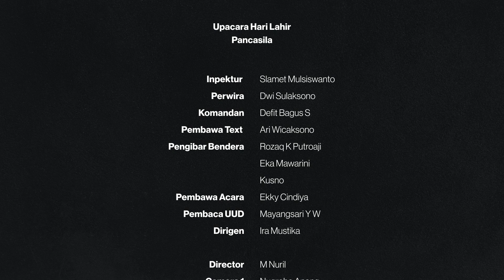UPACARA HARLAH Pancasila th 2023 - BBTKLPP Surabaya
UPACARA PERINGATAN HARLAH PANCASILA 01 JUNI 2023 DI BBTKLPP SURABAYA

Surabaya -  Turut memperingati Hari Lahir Pancasila setiap 1 Juni 2023, BBTKLPP Surabaya mengadakan upacara bendera. Upacara ini menjadi yang pertama kembali digelar secara langsung pasca pandemi. Mengusung tema “Gotong Royong Membangun Peradaban dan Pertumbuhan Global”, seluruh pegawai BBTKLPP Surabaya mengikuti upacara secara khidmat.  Kepala Balai, Slamet Mulsiswanto, dalam amanatnya mengajak untuk merefleksikan dan menerapkan nilai nilai Pancasila dalam kehidupan sehari-hari, termasuk nilai kebersamaan, persaudaraan, dan gotong royong. Kolaborasi dan kerjasama dalam mengatasi hambatan dapat menciptakan peradaban yang berkeadilan dan sejahtera. Aktualisasi Pancasila dalam kehidupan keseharian menjadi energi bagi pertumbuhan Indonesia menuju peradaban maju yang beradab. Pada kesempatan yang sama, Kepala Balai memberikan selamat dan semangat kepada generasi muda, ATLM yang telah mengabdi selama tiga tahun sepanjang pandemi di BBTKLPP Surabaya. Mereka telah menyelesaikan amanah untuk melanjutkan pengabdian di tempat baru sebagai tenaga PPPK.

Selamat Hari Lahir Pancasila.
Ideologi negara yang berakar dari nilai-nilai luhur kehidupan bangsa Indonesia.
Gotong Royong Membangun Peradaban dan Pertumbuhan Global
Aktualisasi Pancasila, Energi Pertumbuhan Indonesia.

Editor          : Ratna Ayu

Berita ini disiarkan oleh BBTKLPP Surabaya. BBTKLPP Surabaya menuju Pembangunan Zona Integritas Wilayah Bebas dari Korupsi dan Wilayah Birokrasi Bersih dan Melayani. BBTKLPP Surabaya tidak menerima gratifikasi dalam bentuk apapun. Pakai masker Cuci tangan jaga jarak vaksin. Protokol kesehatan, 3T, dan vaksin jodoh sejati kala pandemi.